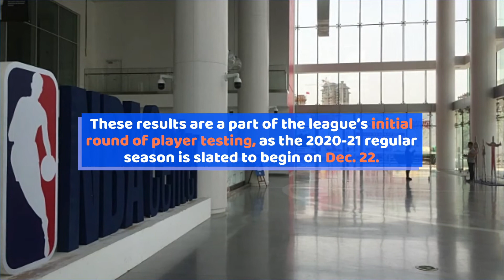48 NBA Players Test Positive for COVID-19 as 2020-21 Season Prepares to Kick off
48 NBA Players Test Positive for COVID-19
as 2020-21 Season Prepares to Kick off.
On Dec. 2, the NBA and National Basketball
Players Association released a joint statement regarding
recent COVID-19 testing in the league.
Out of 546 players that were tested
for COVID-19 from Nov. 24 to
Nov. 30, 48 tested positive. .
All coronavirus-positive players have been
instructed to quarantine in their team’s city
until they are “cleared” to leave. .
These results are a part of the league’s initial
round of player testing, as the 2020-21 regular
season is slated to begin on Dec. 22. .
Individual workouts officially began
on Dec. 1, with the first preseason
games scheduled for Dec. 11. .
The NBA’s 2020-21 season will not operate
in a bubble environment, even though it was
highly successful for the previous season.
In the bubble, the league was able to finish
its season without any players, coaches or
staff members testing positive for COVID-19. .
On the flip side, the NFL’s bubble-less 2020
season has seen many players sidelined and
games rescheduled because of COVID-19.